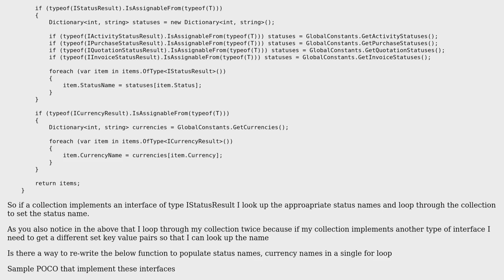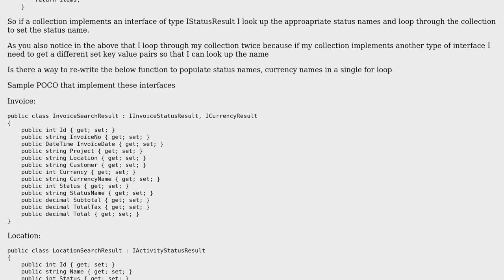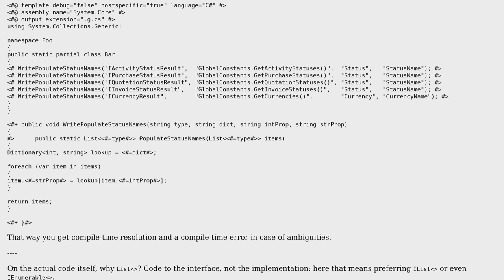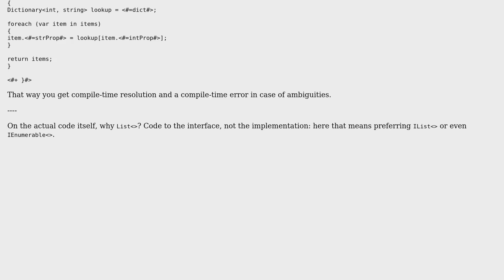Generic function, which populates a collection based on collection interface implementation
With thanks & praise to God, and with thanks to the many people who have made this project possible! | Content (except music & images) licensed under CC BY-SA | Music | Images & others | With thanks to user VisualMelon user Peter Taylor user JustLearning user Asif and the Stack Exchange Network Trademarks are property of their respective owners. You are responsible for your own actions.